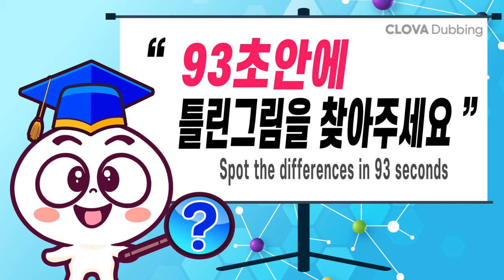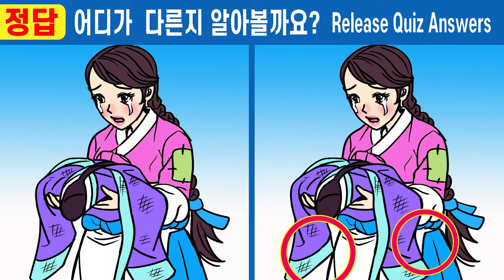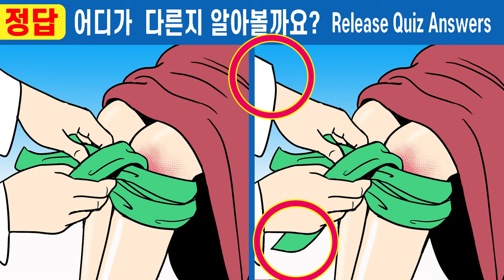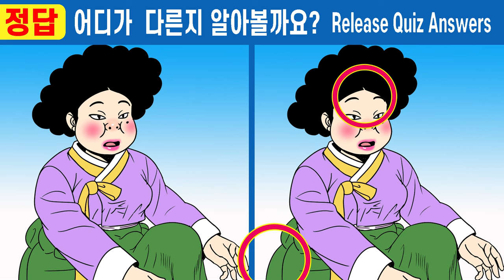#564【틀린그림찾기/치매예방】😱집중력 최악 50대는 절대 못 찾아요!ㅣ매일 한번씩! 무섭게 집중력이 올라가요!【집중력테스트/두뇌운동】(야담) 길을 벗어난 세여인 14화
**본 저작물의 썸네일은  제주특별자치도에서 2019년 작성하여 공공누리 제[유형번호]유형으로
 개방한 저작물명제주한라산체를 이용하였으며,